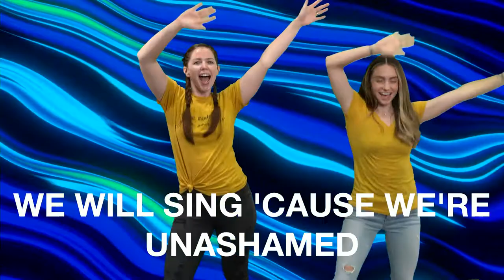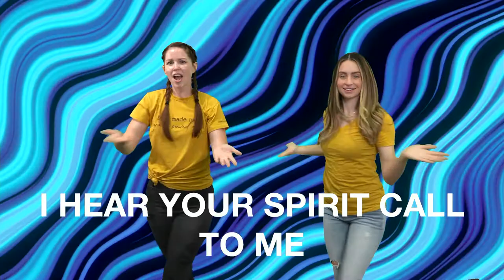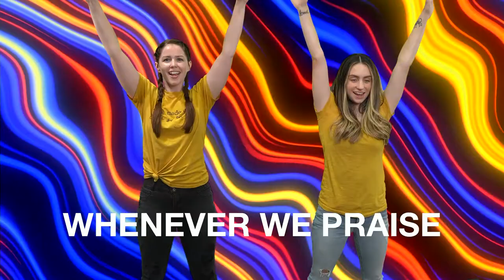Voices Of Freedom | Vintage Kids Worship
Join in worship to Jesus with the Vintage Kids team, with 'Voices Of Freedom'!